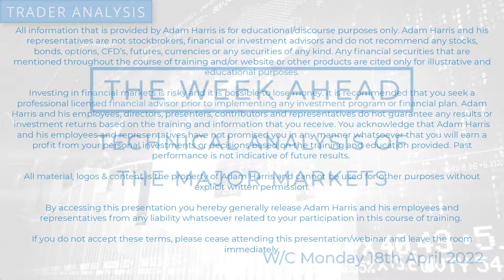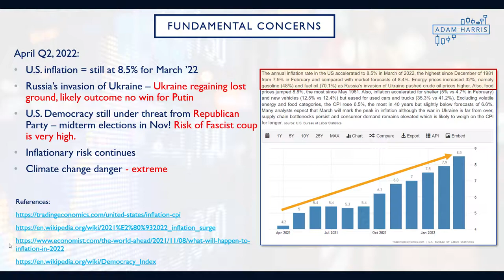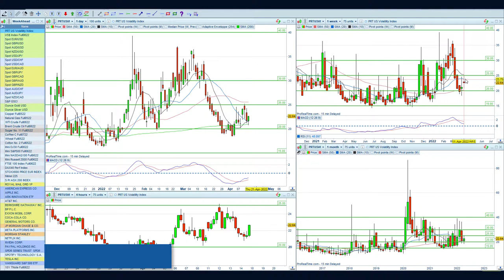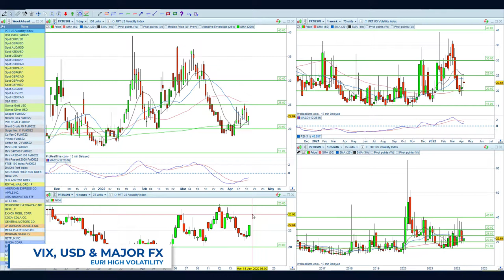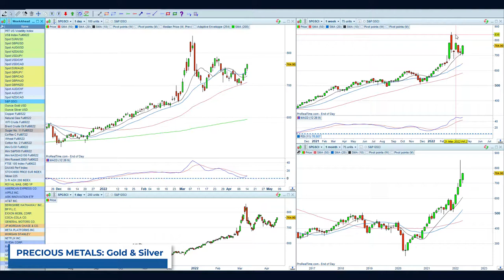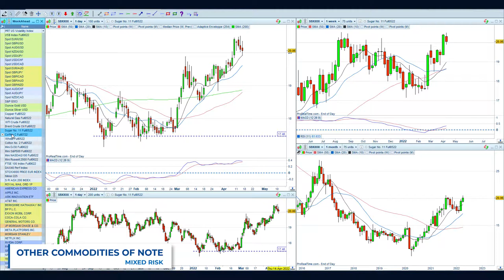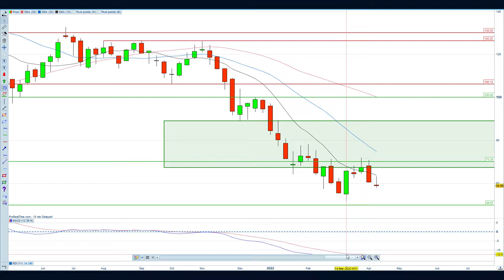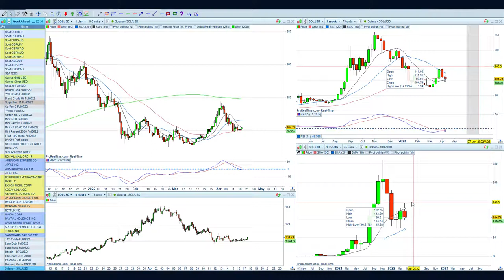Master Trader Analysis of the Global Markets – 18 April ‘22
Technical Analysis of FOREX, GOLD, CRUDE, STOCKS, BITCOIN…
My watchlist of what’s hot to trade and what’s too hot to touch!

VIX (Volatility Index): Volatility looks set to increase a bit this week.

FOREX: The USD seems solidly over $100 for now, but could still be rejected this coming week. The upcoming French elections this next weekend are likely to inject DANGEROUS volatility into EUR pairs- I will look to avoid any open positions until next week.

METALS: Gold and Silver still display healthy bullish sentiment.

CRUDE OILS: Crudes still view heading higher as the path of least resistance.

GLOBAL MARKETS: The indices are still bobbing inside March’s highs and lows, making it tricky to find an established direction.

EQUITIES: Includes Apple, American Express, Ark Innovation, AT&T, Berkshire Hathaway, BP, Coca-Cola, Exxon, FaceBook (Meta), General Motors, JP Morgan, Morgan Stanley, Netflix, Nvidia, PayPal, Royal Mail, SPDR, Spotify, Tesla and Vanguard.

BONDS: Treasuries appear to be slowing down- they may head higher this week.

CRYPTOS: Cryptos tread water while looking for optimism and an excuse to head higher.

00:00   Economic Calendar Events & Fundamental Concerns
03:46   VIX, USD Index & Currency markets (Majors)
07:14   Forex charts of interest
10:12   Commodities: Gold/metals
11:15   Commodities: Crude Oils
12:23   Commodities: Futures of Interest
13:54   Global Indices
17:31   Stocks of interest
25:23   Treasuries
26:32   Cryptos

Corporate Analysis Clients include:
ICE Exchange, CME Group, NADEX, TradeStation, CMC Markets, ADSS, OANDA, RJO Futures, ForexLive, Gain Capital, City Index, and ETX Capital.

This broker-independent channel is for those of you who want to build real-world technical skills, iron-out any psychological kinks, gain consistency in your trading results, and experience measurable improvements in your trading. There is also room for folks to see how the markets truly operate, instead of peddling conspiracy theories. All are welcome.

Proudly associated with:
Corporate Premium Content:

All information that is provided by Adam Harris is for educational/discourse purposes only.
Investing in financial markets is risky and it is possible to lose money. It is recommended that you seek a professional licensed financial advisor prior to implementing any investment program or financial plan. Adam Harris and his employees, directors, presenters, contributors and representatives do not guarantee any results or investment returns based on the training and information that you receive. You acknowledge that Adam Harris and his employees and representatives have not promised you in any manner whatsoever that you will earn a profit from your personal investments or decisions based on the training and education provided.
All material, logos & content is the property of Adam Harris and cannot be used for other purposes without explicit written permission.
By accessing this presentation you hereby generally release Adam Harris and his employees and representatives from any liability whatsoever related to your related experiences.
If you do not accept these terms, please cease attending this presentation/webinar/video and exit immediately.